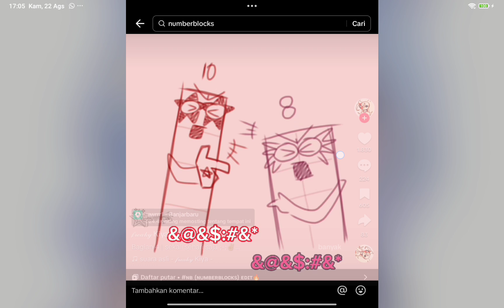gaskun cuy @Numberblocks versi indonesia😇